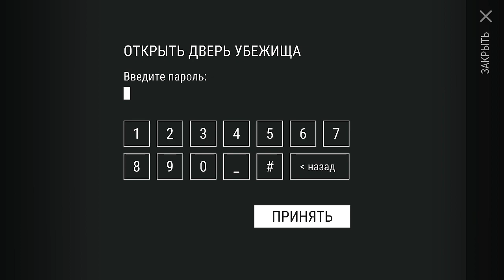КРИС И ЛАГЕРЬ БАЙКЕРОВ! ПАРОВОЗИК АЛЬФА VS ГРАНАТОМЕТ! СЕРИЯ 112! - Last Day on Earth: Survival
Вторая неделя за Новичка. Крис и Лагерь Байкеров. Гранатомет и Паровозик Альфа. Серия 112